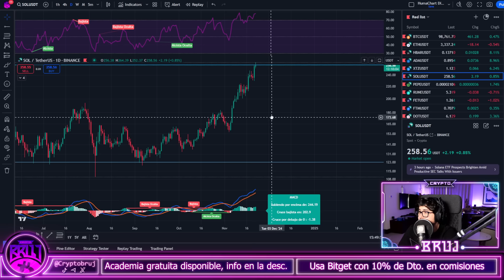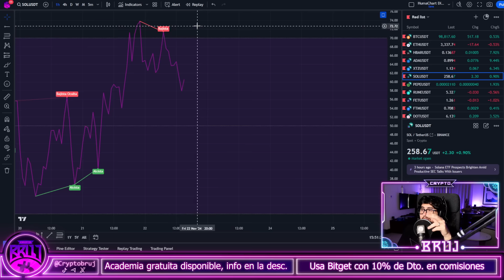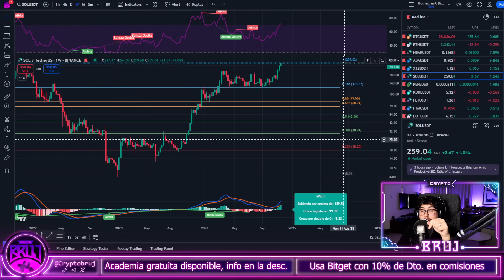¡Nuevo MÁXIMO HISTÓRICO en SOLANA! | ¿A que PRECIO llegará en 2025? | Análisis técnico SOL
-- LINKS de REFERIDO --

La inversión en criptoactivos no está regulada, puede no ser adecuada para inversores minoristas y que puede perderse la totalidad del importe invertido.

Es importante leer y comprender los riesgos de la inversión que se explican detalladamente en el siguiente enlace